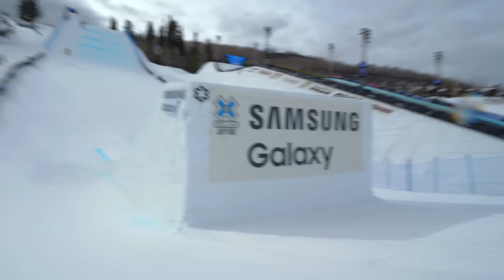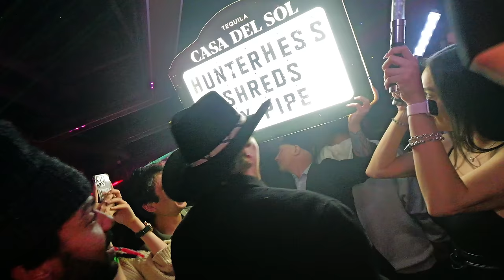Average Skier Tries X Games BIG AIR Jump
We take on the X Games to put into perspective how incredible these athletes truly are.

Edited by:
Jackson, Kaden, Maks

Love you guys ❤️ Also, all actions performed in this video are performed by professionals using proper equipment, and done under the supervision of trained safety personnel. Do NOT attempt any of what you see in this video at home!